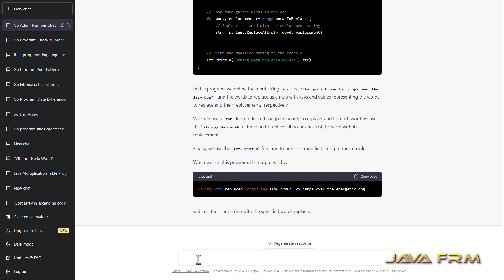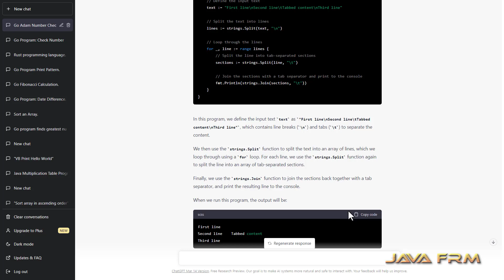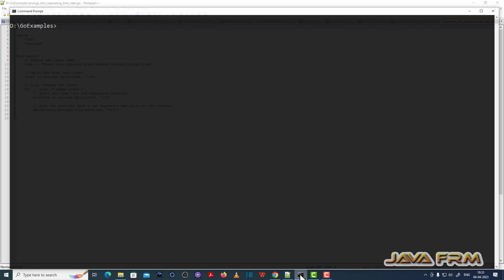How to arrange the text by separating lines, tabs in Golang 1.20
In this video we are going to generate source code for the GoLang Program, How to arrange the text by separating lines, tabs using chatGPT.
After generating we will verify and run the generated code.

IMPORTANT NOTE on SOURCE CODE: only source code that are acceptable by the youtube description box will be displayed.

SOURCE CODE

 package main

import (
 "fmt"
 "strings"

func main() {
 // Define the input text
 text := "First line\nSecond line\tTabbed content\nThird line"

 // Split the text into lines
 lines := strings.Split(text, "\n")

 // Loop through the lines
 for _, line := range lines {
  // Split the line into tab-separated sections
  sections := strings.Split(line, "\t")

  // Join the sections with a tab separator and print to the console
  fmt.Println(strings.Join(sections, "\t"))

END OF SOURCE CODE

Below is the explanation for the program:

In this program, we define the input text text as "First line\nSecond line\tTabbed content\nThird line", which contains line breaks (\n) and tabs (\t) to separate the content.

We then use the strings.Split function to split the text into an array of lines, which we loop through using a for loop. For each line, we use the strings.Split function again to split the line into an array of tab-separated sections.

Finally, we use the strings.Join function to join the sections back together with a tab separator, and print the resulting line to the console.